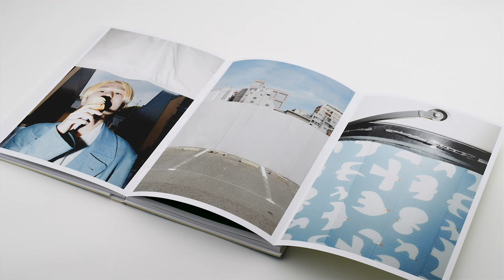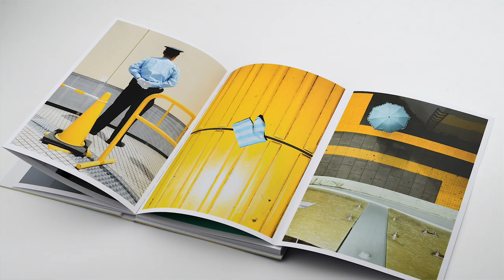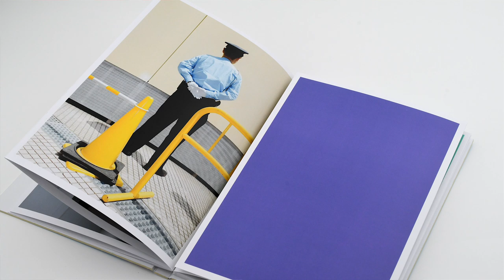NOC-BOOK - Alex Liverani. Dango "Hana yori dango"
È venuto a trovarci Alex Liverani per presentarci e portarci in dono il suo libro realizzato in Giappone e dal titolo Dango "Hana yori dango"
Da oggi potrete acquistarlo su Crowdbooks e venire a sfogliarlo presso New Old Camera.
Grazie Alex per la tua visita e buona visione a tutti.